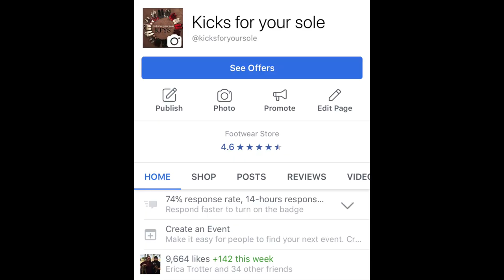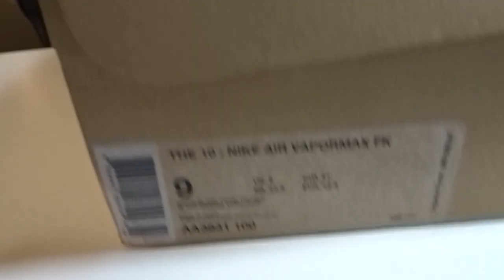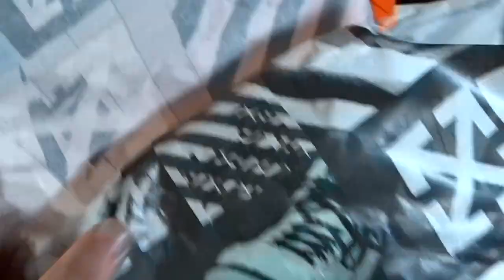Off White Vapormax (WHITE) 2018 Early Look 2 PAIRS!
SNAPCHAT kicksfys